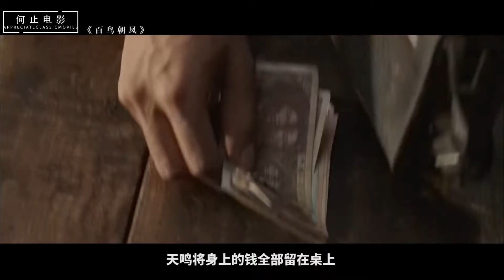上映5天仅250万票房，如果不是出品方那一跪，又有多少人会知道它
深度解读《百鸟朝凤》